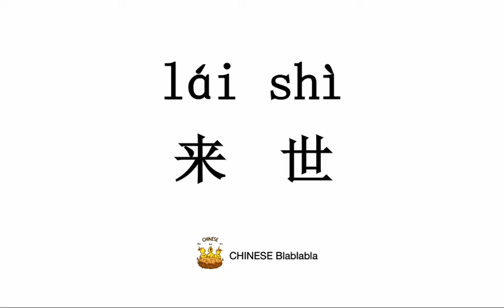How to pronounce 来世（lai shi）/ AFTER LIFE in Mandarin Chinese?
This video tells you how to pronounce 来世（lai shi）/ AFTERLIFE in Modern Standard Mandarin Chinese.

普通話水平測試用普通話詞語表表二 Putonghua Proficiency Test
普通话发音Mandarin Chinese Pronunciation Guide